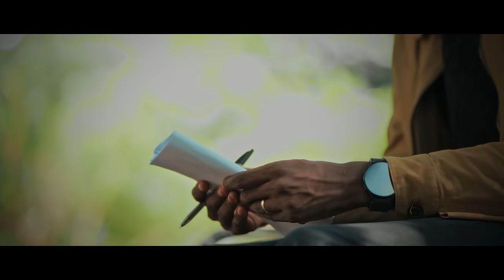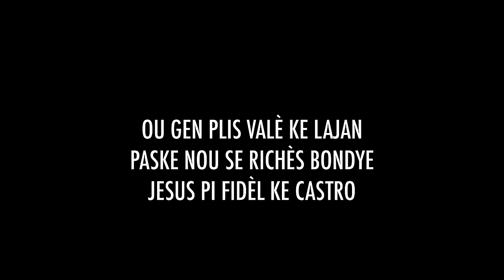Fantom Men Defiw - Fre Gabe feat Ed da Godseed (Official Video 4k)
ReD Vision Plus
Inspiration Divine Studio
Ed DAGODSEED shot by Mackendy Jeune